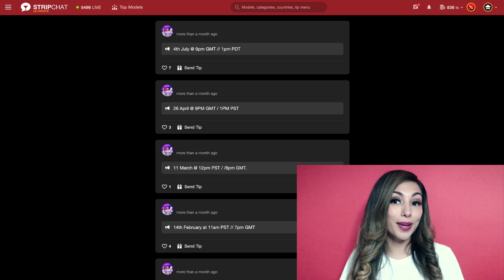Stream regularly & frequently | 🎓 Stripchat Academy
In this video we will discuss perseverance, and I will also tell you some secrets on how to grow your subscribers.

Perseverance is the key to success, that’s a fact. Even though this is a flexible job, if you want to get to the top, you’ll have to take it as any other 9-5 job, meaning that you have to set a fixed schedule.